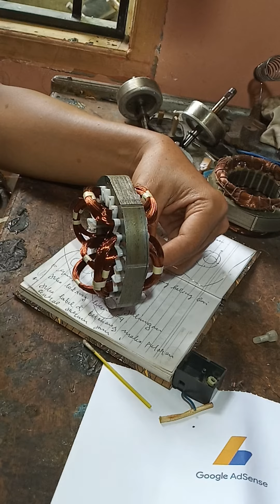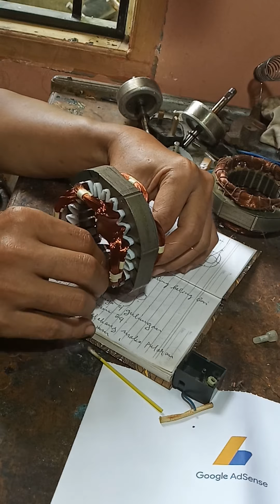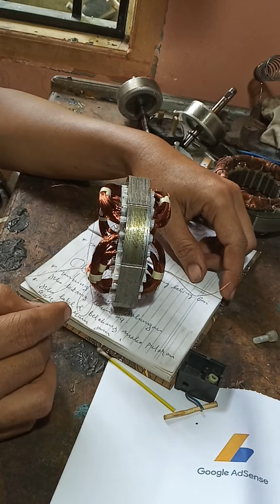Gulung kipas 05